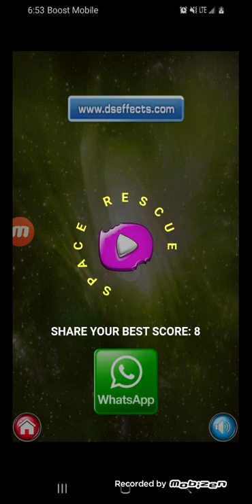Space Rescue (DS Effects)